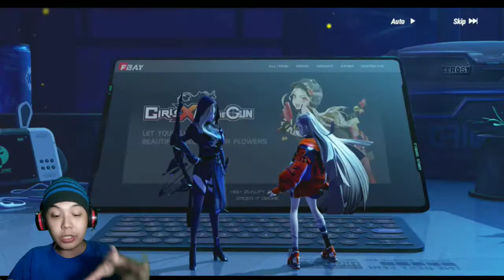Grebek Fitur Otaku Zona Plus Cara Cepat Selesaikan Chapter - Figure Fantasy Gameplay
Tips Speed Up Level Tanpa Item Exp Plus Cara Cepat Selesaikan Chapter - Figure Fantasy Gameplay